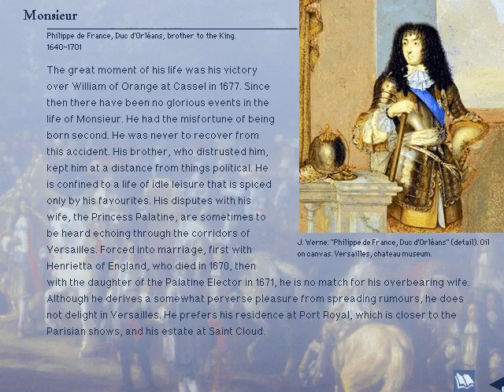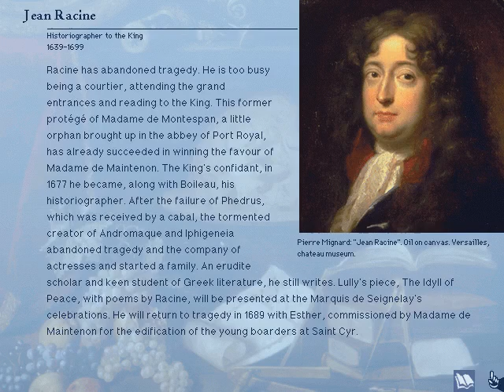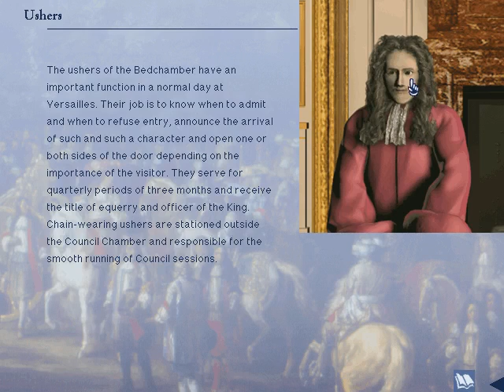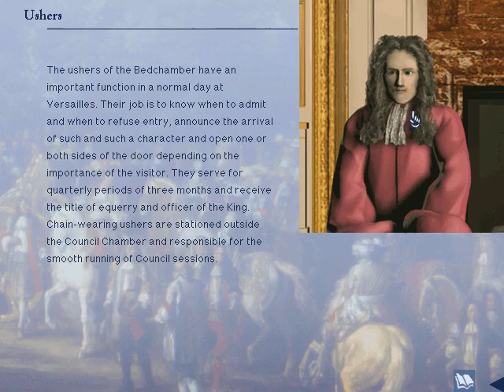Let's Play: Versailles 1685 (Part 1)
First video in 5 years, I'm quite rusty.
"Versailles 1685" (1997) is a PC CD-ROM game that is an educational/puzzle game. You play as the valet Lalande, who is called upon by the King's valet Alexandre Bontemps to search for the mysterious person responsible for threatening to set fire to Versailles, and leaves a trail of pamphlets with clues (stupid thing to do.)
You only have one day to solve the mystery!

I had played this as a child in school around 1998-99 but I don't remember anything about the gameplay. Join me in rediscovering the mystery of Versailles and the mystery of 90s era of bad graphics.